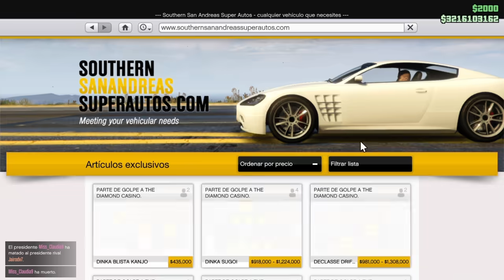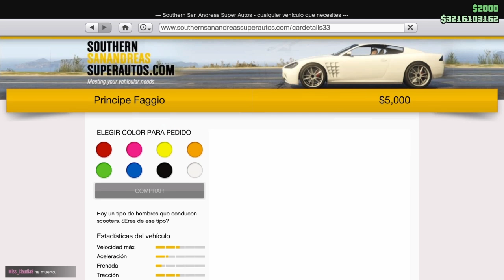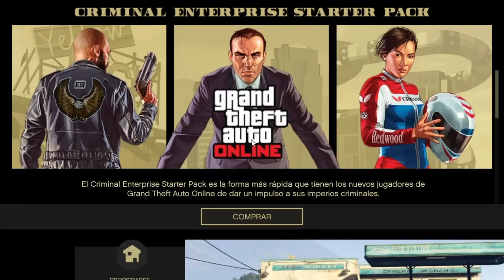COMO PASAR Y GUARDAR EN SU SITIO LOS VEHICULOS DE LAS INSTALACIONES GTA V ONLINE PS4/XBOX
Bienvenidos a mi canal donde encontrareis directos y cosas muy interesantes de juegos de PS4 en especial de GTA V Online y Red Dead Online. Lo dicho y un saludo.

ID PS4: franvalero88

COMUNIDAD GTA V: FRAN VALERO GTA V PS4

COMUNIDAD RDR2: FRAN VALERO RED DEAD ONLINE PS4